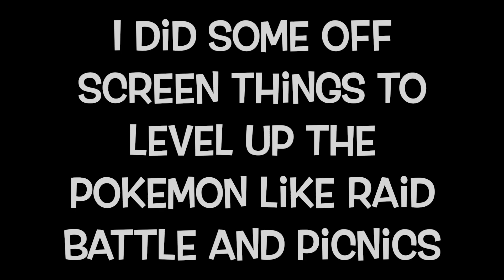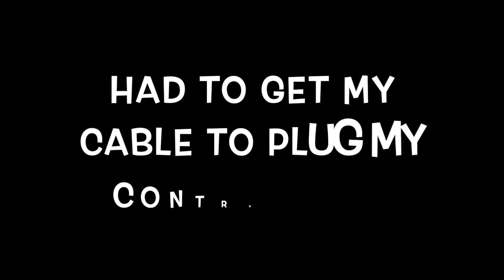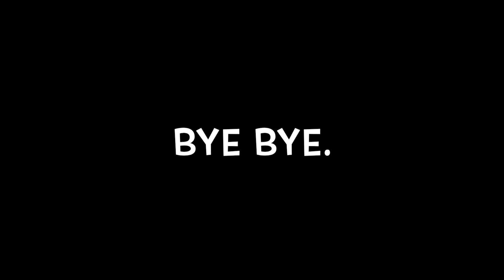Pokemon Violet Part 6